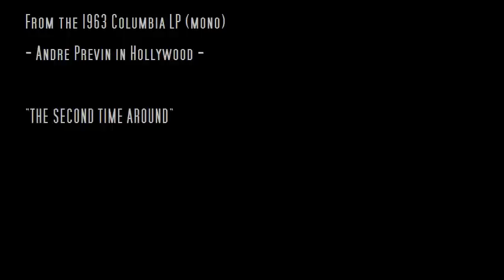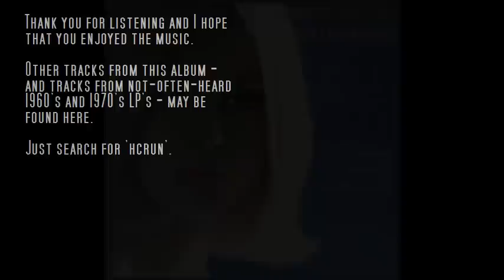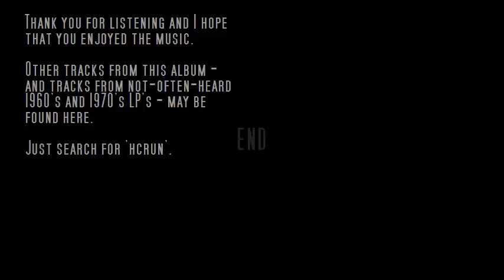Andre Previn - "The Second Time Around"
This track comes from the 1963 Columbia LP, "Andre Previn in Hollywood". (This is a monophonic record).

There is a story relating to the cover of this LP.
If you look closely at the first image of the cover you will see some writing in the bottom RH corner.
That was added at my request by the photographer who did the cover shot of the beautiful model.

I bought this LP (imported) in 2000 and was so taken by the young lady on the front that I tracked down and then contacted the photographer, Peter, (whose name appears on the back of the cover), asking if he could autograph it and did he know who the model was.
I heard from him and sent the cover off to the USA to be autographed.

When it was returned he had included a note explaining that the young lady's name was Dagmar, a model with the Eileen Ford agency (New York) in the late 1950's.
He fell in love with her but his infatuation was not pursued, as she was married and she subsequently returned to Germany with her husband.

Some years later she returned to New York after separating from her husband but by that time the photographer was in an established relationship and although they worked together a few times the occasions were strained and uncomfortable.

He would now be 74 years old and Dagmar would be 71 or 72.
And, as Peter said in his note to me in 2000 "I'll bet she's still a knock-out".

For the technically-minded:-
The vinyl was played on a Garrard Zero-100 tangential turntable utilising a Shure M7OBX magnetic cartridge.

The analogue signal was then input via a NAD PP3 USB Preamp to my HP Pavilion laptop running Windows XP.

The sound was recorded as a WAV file using VinylStudio and then converted to an MP3 using GoldWave editing suite.

The final MP4 file was created with VideoPad video editor before uploading to You Tube.

Other music files that I have recorded from various not-often-heard 1960's and 1970's vinyl LP's may be found here by searching for 'hcrun'.